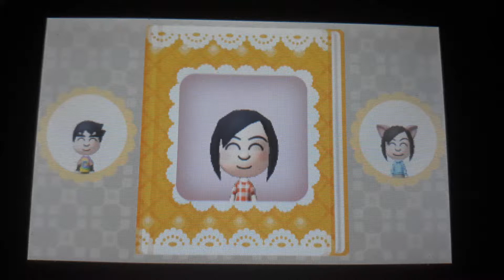Tomodachi life Jennifer Family♀️👑💎💍💅🏻👰🏻👸🏻💖